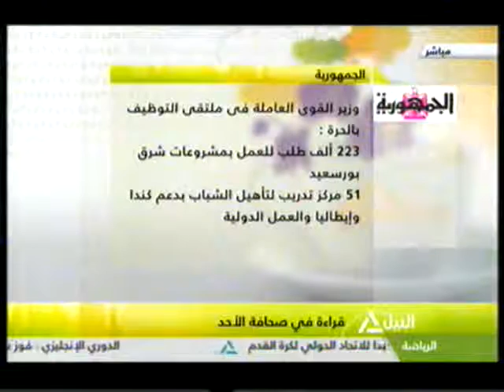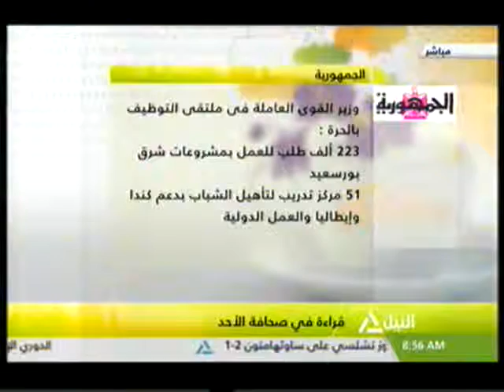قراءة في صحافة الأحد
هذا الصباح
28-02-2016